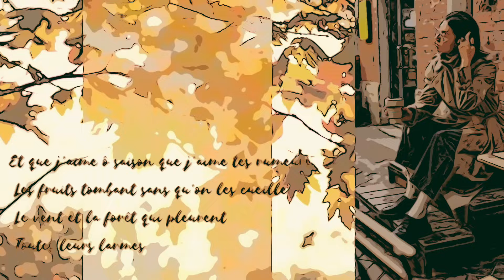Cancer : Horoscope Septembre 2024